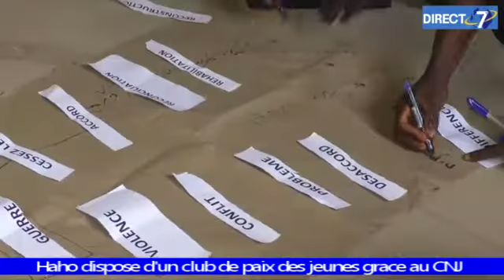Haho dispose désormais d'un club de paix des jeunes grâce au CNJ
Voici l'équipe dirigeante qui aura le privilège de porter la flamme de la paix auprès des jeunes dans la préfecture de Haho. Structures de Taxi moto, d'artistes, CDQ et CVD, entrepreneurs, bref toutes les couches influentes de la vie communautaire de Haho y sont représentées.